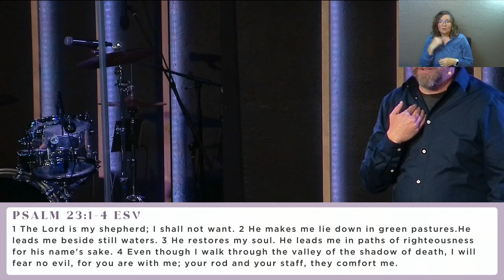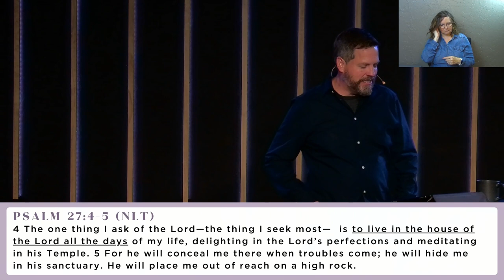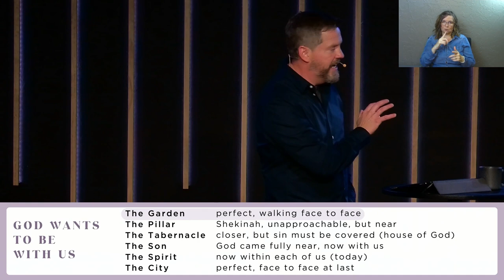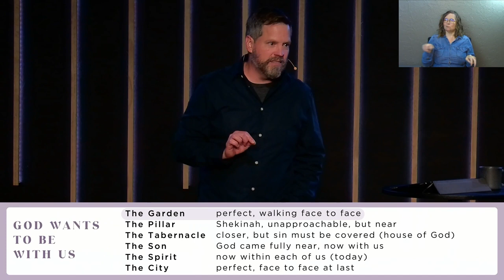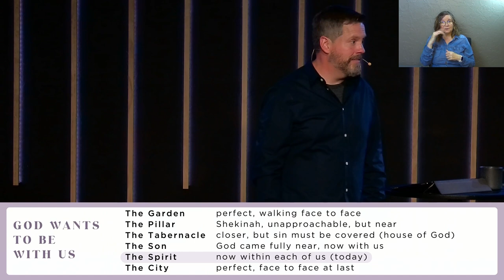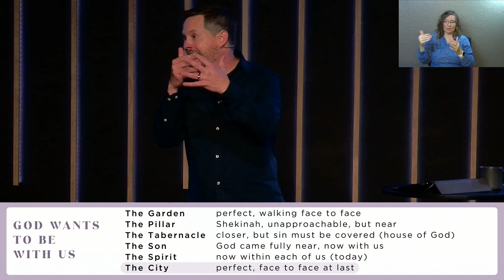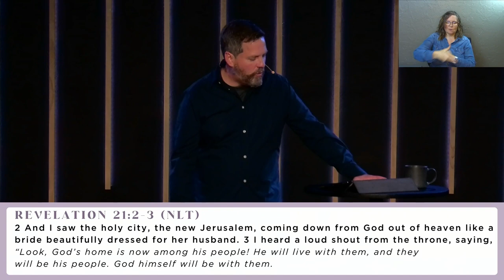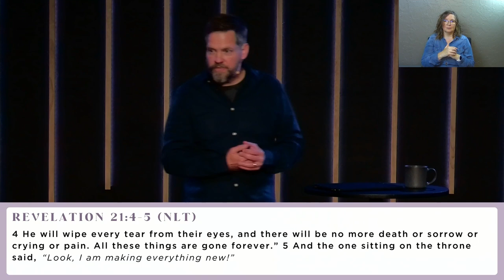My Shepherd | Psalm 23:6 (Sermon Only)